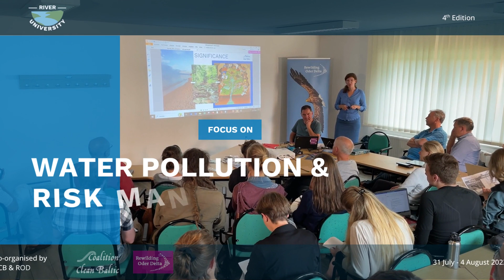River University 2023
The 4th edition of the River University took place in Germany from July 31 to August 4, 2023, focusing on water pollution and risk management.

This event was co-funded by the European Union. Views and opinions expressed are however those of the author(s) only and do not necessarily reflect those of the European Union or CINEA. Neither the European Union nor the granting authority can be held responsible for them.